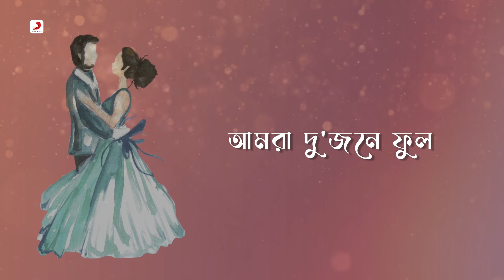Bhalobasa Jodi Phuldani | Official Lyrical Video | Ahankar | Asha Bhosle, Amit Kumar | R.D.Burman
Presenting The Official Lyrical Video “ Bhalobasa Jodi Phuldani ”

Film: Ahankar
Director : Shrikant Guha Thakurta
Lyrics : Bhabesh Kundu
Singer : Asha Bhosle, Amit Kumar
Cast: Prasenjit Chatterjee, Debashree Roy, Utpal Dutt, Ranjit Mallick